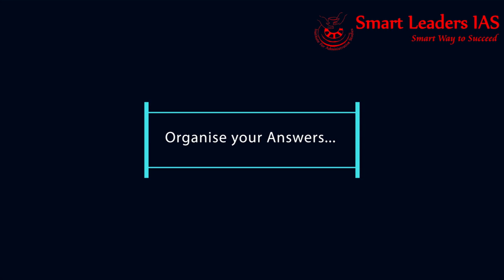Mains Maxima | Target Mains-2018 | Smart Leaders IAS | Chennai